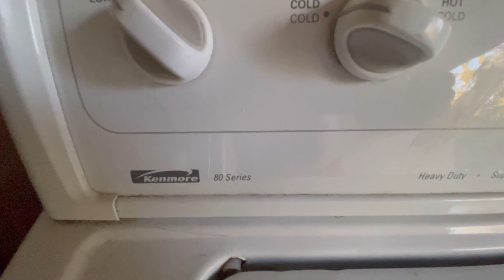Kenmore cambiando agitadores 2da parte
Kenmore 2da parte